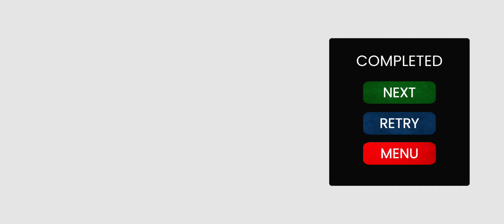Car Parking Pro 3D Car Games 41 To 70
Welcome to Car Parking Pro - Car games series. Here is a quick description about this game.

A Top class hard Parking car game which has been made to give a realistic car driving experience to users. Numerous exciting and unique challenges over levels which give superb user experience.